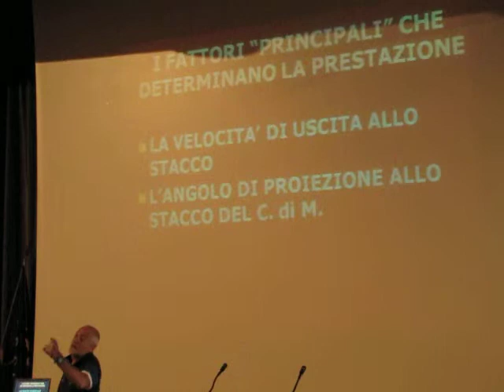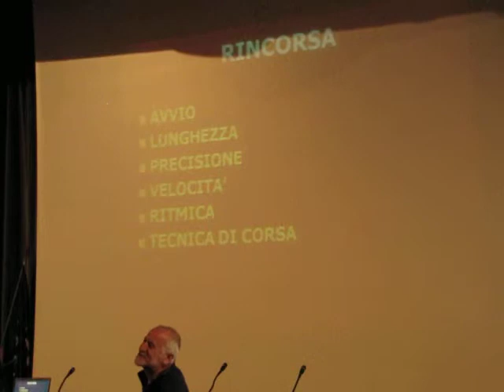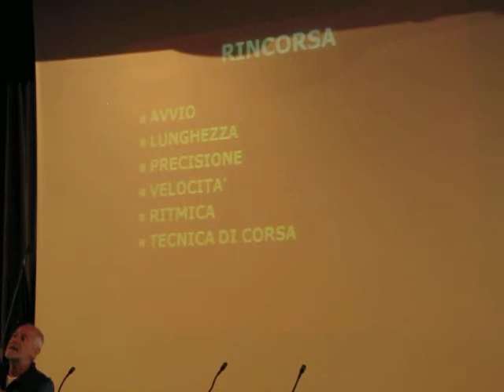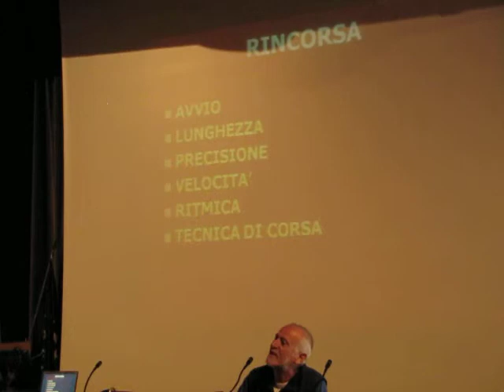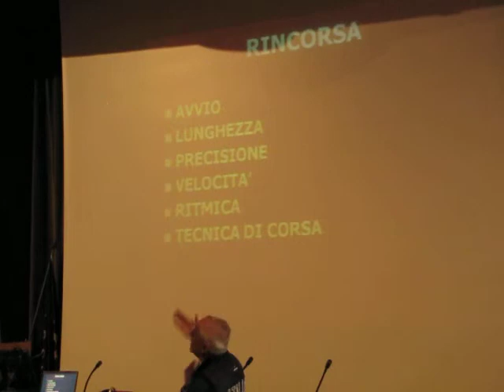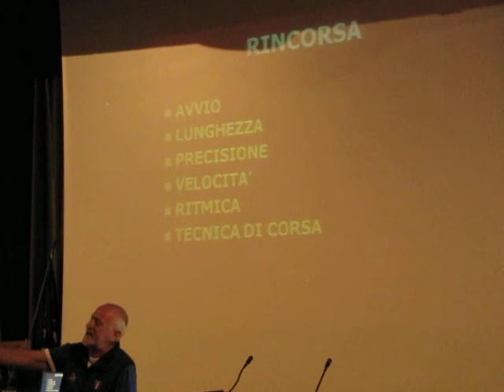2013 07 08 Formia - Corso formazione per istruttori di Atletica Claudio Mazzaufo salti